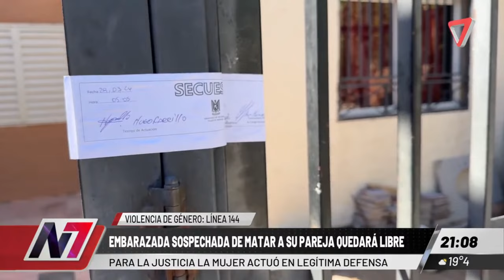Fue legitima defensa: la mujer embarazada quedó en libertad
La mujer embarazada que mató a su pareja con una puñalada, quedó en libertad luego de que la investigación determinara que fue en defensa propia.